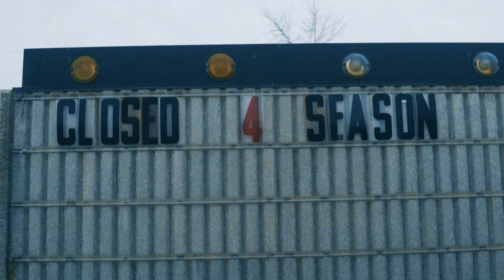The Season We Find Ourselves In - COVID19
Every season has a beginning and an end... and we will get through this one.

Yet God has made everything beautiful for its own time. He has planted eternity in the human heart, but even so, people cannot see the whole scope of God’s work from beginning to end.  –Ecc. 3:11

What's up with my hat?
“Sozo” is the Greek word for salvation, yet its root meaning goes beyond just the forgiveness of sins. According to Strong's Concordance, Sozo also carries the idea of being physically healed of diseases and to be delivered from your enemy.

SOME OF MY FAVORITE GEAR:
My Camera (Sony a6500)
Joby 3K Gorilla Pod
Amazing Neewer Travel tripod/monopod